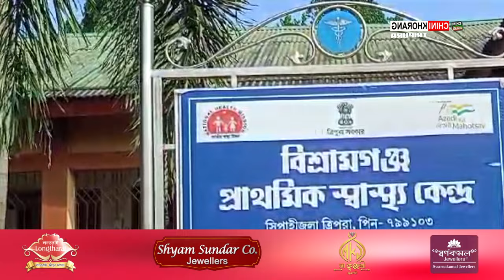Haino hai Saknainai Rokni Saktharmung kwrwi ni Bagwi Langma Arinani Nangkha Khoroksa Absa Kwlwi ni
🟢Haino hai Saknainai Rokni Saktharmung kwrwi ni Bagwi Langma Arinani Nangkha Khoroksa Absa Kwlwi ni, Abohai Honwi no Koksilsamung  Rwkha Chwraini Buma Bupha. Patimung Bisharamganj Primary Health Center ni Koktwma.